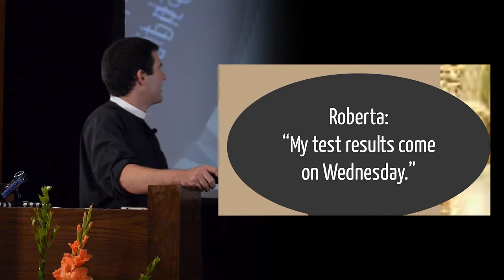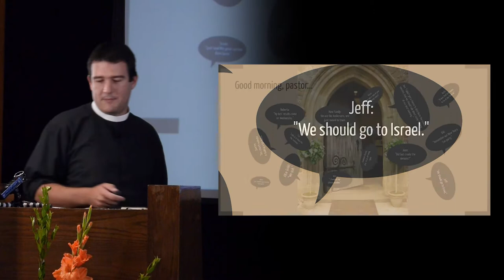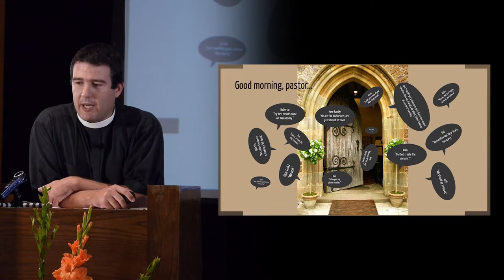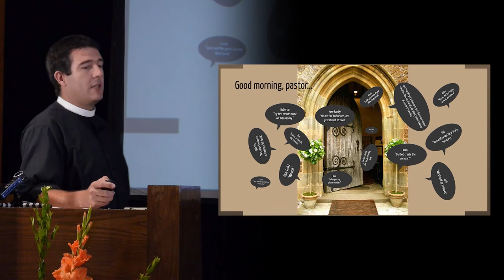Lecture 4 - Project Management - Clip 2 - "The 'todo' comes at you all at once"